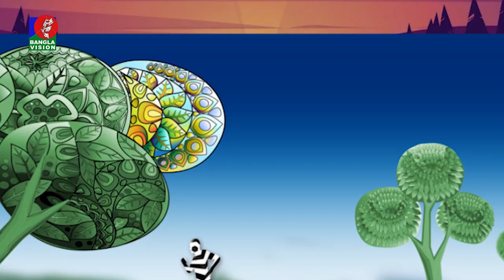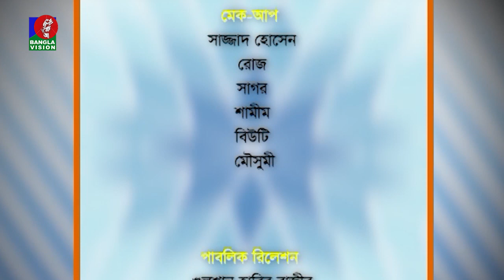তথ্য ও বিনোদনমূলক অনুষ্ঠান | Saad Naovi | Barish | Din Protidin | 23 January 2023